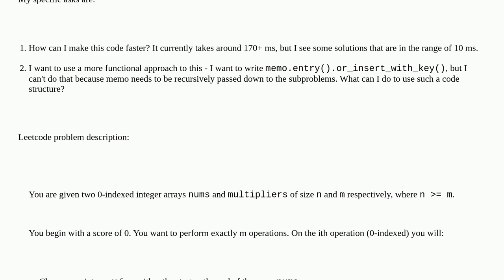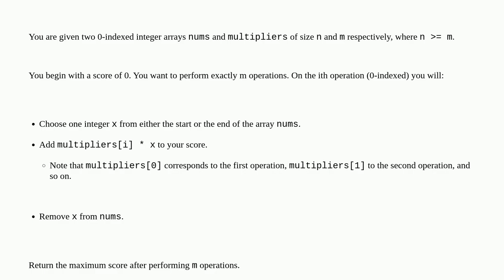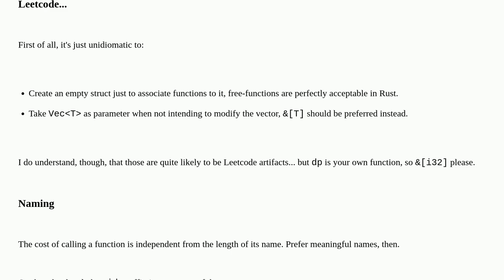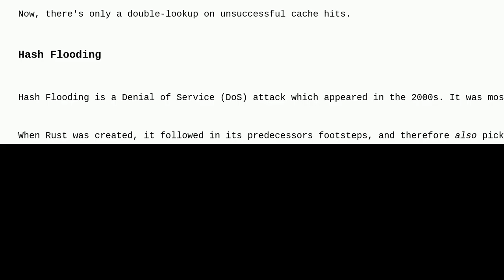Codereview: Leetcode: Maximum score from performing multiplication operations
Leetcode: Maximum score from performing multiplication operations

A special thanks goes out to the community

  performance rust